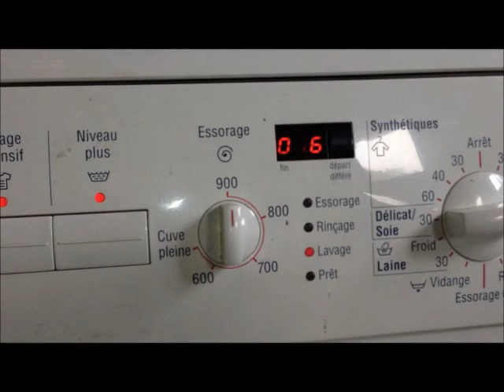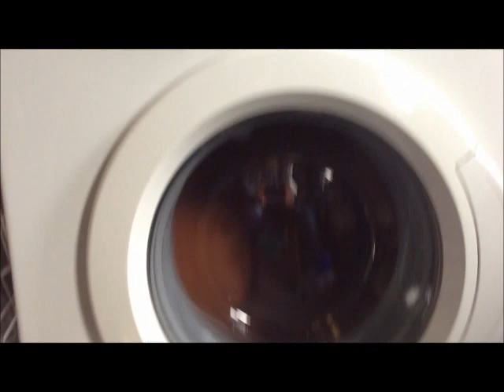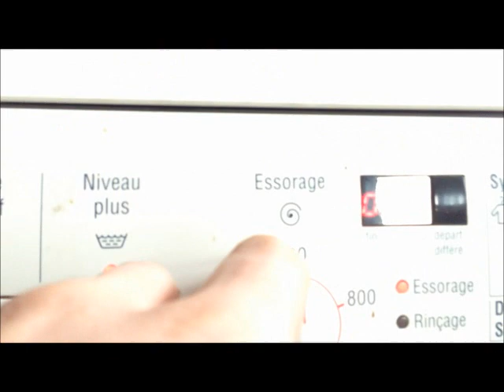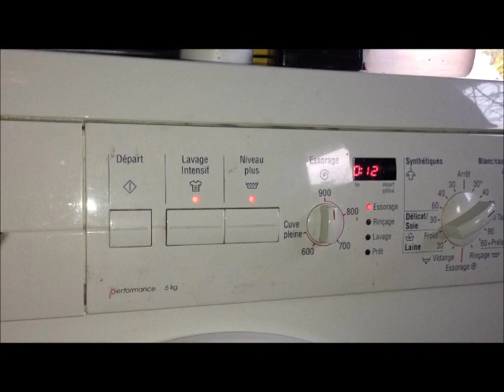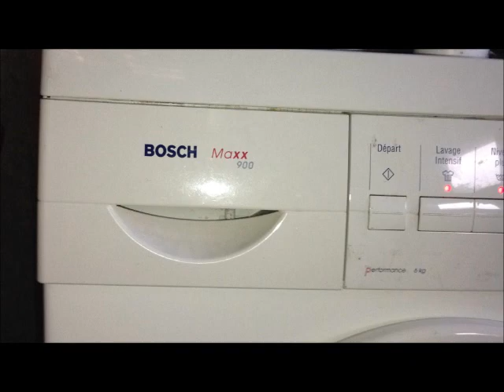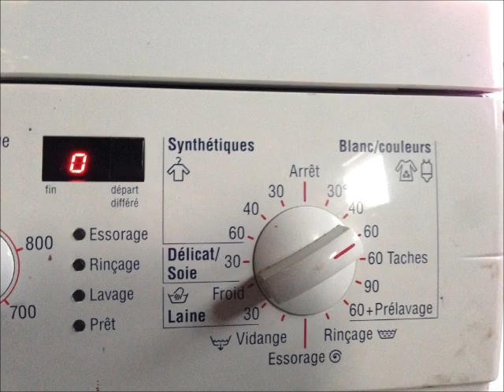washday in the bosch washer